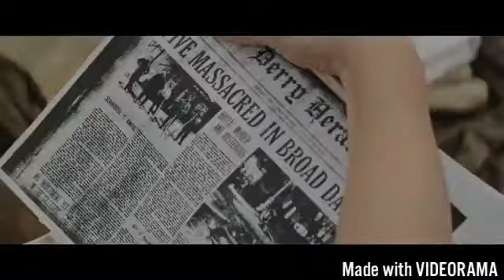It 2 movie (trailer 2017)